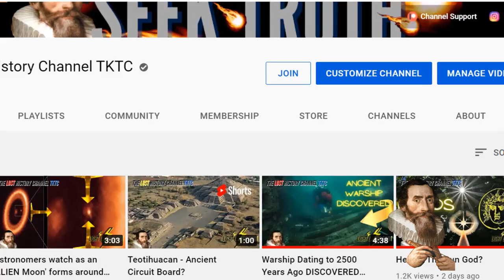How did they create it? if they couldn't DESTROY it? The Enigmatic Kailasa Temple - Wonders of India